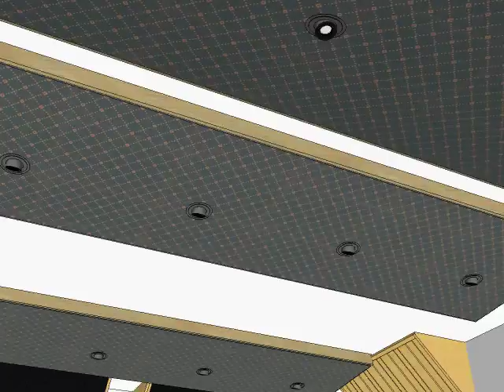Recording studio control room home theater combination design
This is a 24' x 17' game room transformed into a recording studio control room that doubles as a home theater.  The video illustrates proper acoustic treatment to control all frequencies.

There are 5.1 surround speakers for watching movies as well as 2 flush-mounted reference monitors for mixing music. The mixing desk sitting position is 38% from front wall. there are slat resonators angled back 12 degrees and extend beyond the mix listening position so all early reflections are sent to back of room where they are trapped. All corners have either super-chunk (corner bass traps covered in black fabric) or slat resonator traps (which reflect highs and absorb low and mid frequencies..